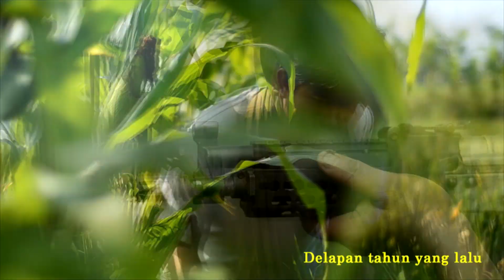SCENE FILM PERANG - Pasukan Belanda Kepung Keluarga pejuang di perkebunan tembakau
SCENE FILM PERANG - Pasukan Belanda Kepung Keluarga pejuang di perkebunan tembakau sampai tertangkap. Ayah ibu dan anak gadisnya ditawan pasukan Belanda. Berikut cuplikan film perjuangan kemerdekaan indonesia.semoga terhibur.